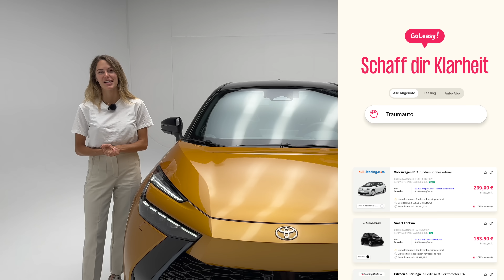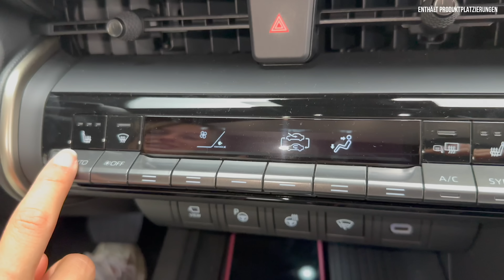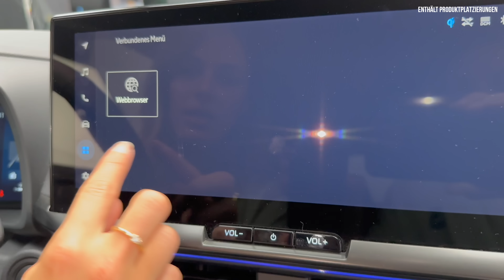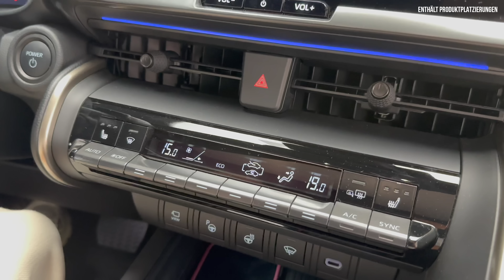Toyota C-HR im Test (2023) So GUT ist die neue Generation! Review | Lounge Premiere Edition | Preis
Bei uns findet ihr ALLES zum neuen (2023) Toyota C-HR . Falls ihr Lust auf unseren kein Fahrbericht | Review | Test | Motoren | Kofferraum | Reichweite | Leistungsdaten | Beschleunigung | Verbrauch | Marktstart | Preis zum neuen SUV  von Toyota habt, dann: Schaut jetzt rein! ✅

00:00 Intro
00:35 Review
01:00 Historie und Design
08:30 Kofferraum | Umgeklappt
11:00 Rückbank
12:00 Motor | Technische Daten
13:00 Interieur
20:00 Fazit

Toyota C-HR (2023)

Einleitung:
- C-HR wird noch heftiger!
- C-HR in zweiter Generation
- Erfolg?

Historie:
- 2016: 1. Gen
- 2020: 1. Gen Facelift
- 2023: 2. Gen

Karosserie:
- CHR = Coupé High Rider
- Crossover
- SUV Coupé
- C-SUV Segment

Plattform:
- TNGA
- 2 Hybride
- 1 PHEV
- In Türkei (Europa) gebaut

Wettbewerber:
- Honda HR-V
- Nissan Juke
- Mazda CX-3 (30)
- VW ID.3
- Cupra Born
- Fiat 500 X
- VW T-Roc
- Skoda Kamiq
- Hyundai Kona
- Kia Niro
- Peugeot 2008
- Mini Countryman

Design:
- 4.36 m lang
- 1.83 m breit
- 1.57 m hoch
- 2.64 Radstand

- 43 Liter Tank
- neue Zweifarbenlackierung

Vorne:
- Serie: Voll LED
- Option: Matrix-LED-Fernlichtsystem mit Kamerasteuerung zur Anpassung der Lichtverteilung
- Begrüßungssequenz

- Gesicht wie:
- vollelektrischen bZ4X
- Prius

Seite:
- Bis 20 Zoll
- rautenförmigen Charakterlinien
- bündig eingebetteten Türgriffe (erstmals bei Toyota)

- neues Design für das Panoramadach
- Festes Dach
- Keine herkömmliche Blende mehr (-5 Kilo)
- + 3 cm Kopffreiheit

Hinten:
- Leuchte hinten:
- Begrüßungssequenz
- Dachspoiler

Motor:
1.8 Liter Hybrid
4 Zylinder
FWD
98 PS
142 Nm
E-Motor vorne:
94 PS
185 Nm
Insgesamt:
140 PS
9,9 s
170 km/h
4,6-5,0 Liter

2.0 Liter Hybrid
4 Zylinder FWD (und AWD)
152 PS
190 Nm
E-Motor vorne:
111 PS
206 NM
(E-Motor hinten:
41 PS
84 Nm)
Systemleistung:
198 PS
8,1 (7,9 s)
180 km/h
4,6-5,0 l (4,8-5,2)

2.0 Liter Plug-in Hybrid
4 Zylinder
FWD
152 PS
190 Nm
E-Motor:
163 PS
208 Nm
Systemleistung:
223 PS
7,3 s
180 km/h
0,8-0,9 Liter

Akku:
51 Ah St
13,6 kwh
66 Kilometer Reichweite

Innen:
- Serie: Instrumentenanzeige 12,3 Zoll (neu)
- Serie: 8 Zoll Multimedia-Bildschirm
- Option: 12,3 Zoll

- Head-up-Display
- Ambienteleuchte bis 64 Farben

- tierfreies Material erzielt, das als Lederalternative für den Lenkradbezug
- Stoff für die Sitzbezüge, der aus recycelten PET-Flaschen

Fazit:
- Bisher 32.990
- Das Fahrzeug ist noch nicht bestellbar und noch nicht homologiert

GR SPORT Premiere Edition:
Farbe Standart:
Cosmic Silber (Zweifarb-Ausführung)
GR Styling-Details
G-Mesh- Muster für den Kühlergrill
Neue 20-Zoll-Leichtmetallfelgen
GR Schriftzüge
Sportsitze vorne (GR Logo)
an den Kopfstützen
360-Grad-Kamera
Head-up-Display

Lounge Premiere Edition:
Standard Farbe:
Sulphurgelb (Zweifarblackierung)
Sitzpolster aus veganem Leder
Sulphur-Kontrastnähten
Panoramadach
JBL Soundsystem